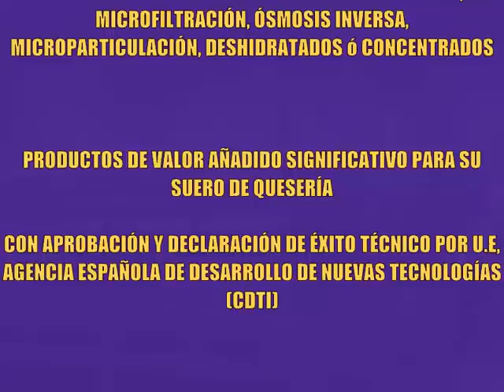Valorización del suero lácteo